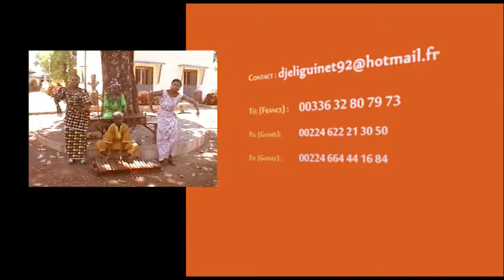Djéliguinet et ses Enfants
Bande Annonce du Groupe Djéliguinet et ses Enfants.
Etabli en Guinée Conakry, le groupe est disponible pour des Concerts à travers le Monde.